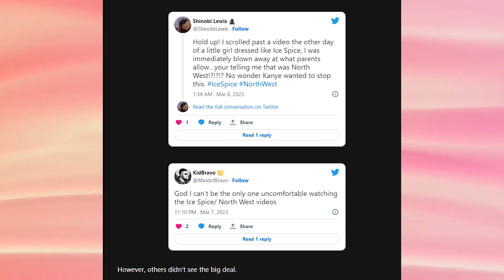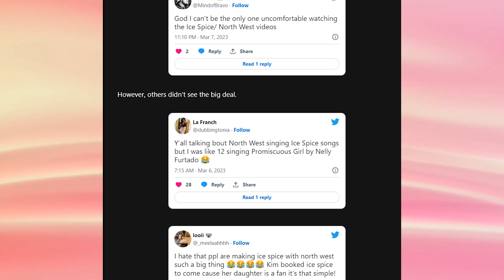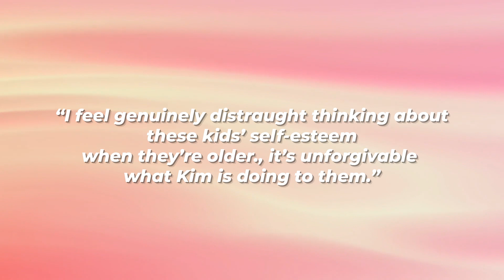Kim Kardashian Exposed for EXPLOITING Her Kids For Fame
Over the years, Kim Kardashian has built a brand around her name and developed a significant following on social media.  It seems that Kim Kardashian is insisting on working her kids to market her own brands at the expense of their youth,  and exploiting them at all costs sending them to work.  She has been parading around North West on social media and Kanye West isn't impressed.  Then there's the Saint West trip to London was disguised as a trip for the Kardashian Hulu show with cameras following her every move.  What do you think about how Kim treats her children?  Check out this video on Kim Kardashian Exposed for EXPLOITING Her Kids for Fame.

Support Us Anonymously By Tipping Our Address
👍 BNB: 0x89913eB68654cF0Fb11B1DCA1BD613f0D5192AFa (BSC Network)
💲USDT: 0x89913eB68654cF0Fb11B1DCA1BD613f0D5192AFa (ERC-20)
🤩 MATIC: 0x89913eB68654cF0Fb11B1DCA1BD613f0D5192AFa (Polygon)